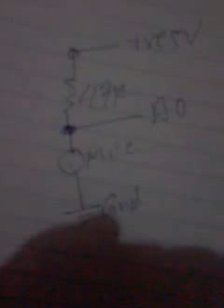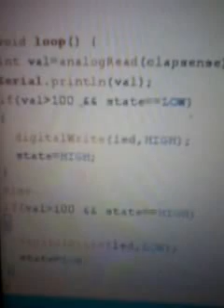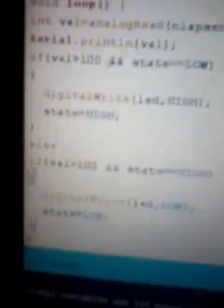clap switch using arduino